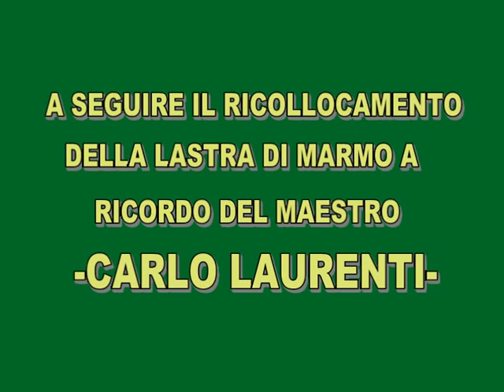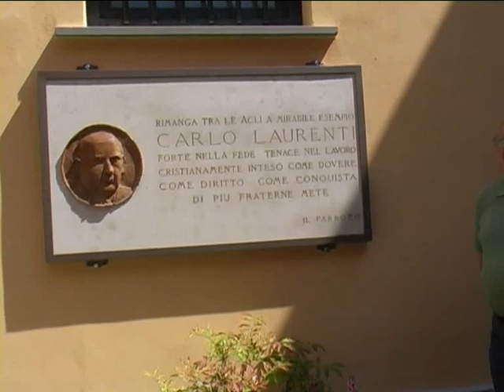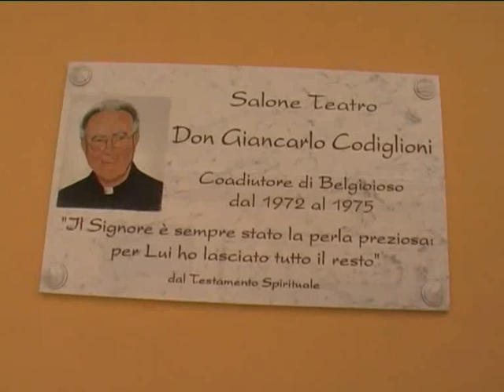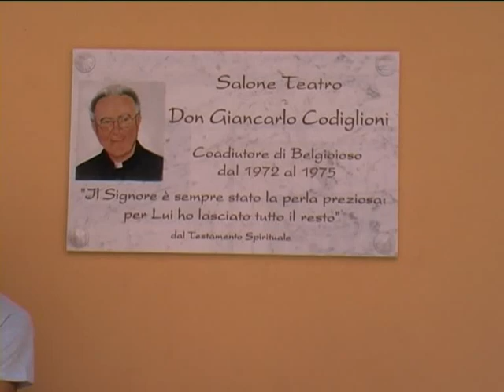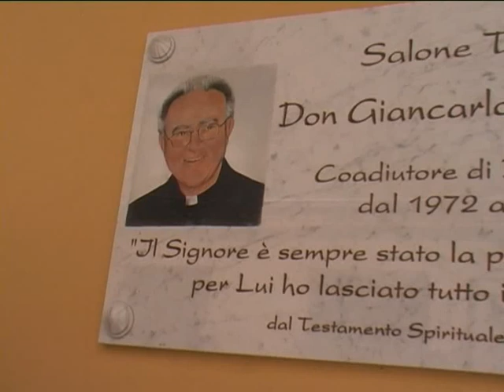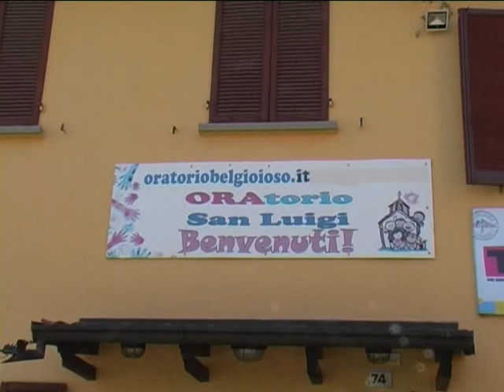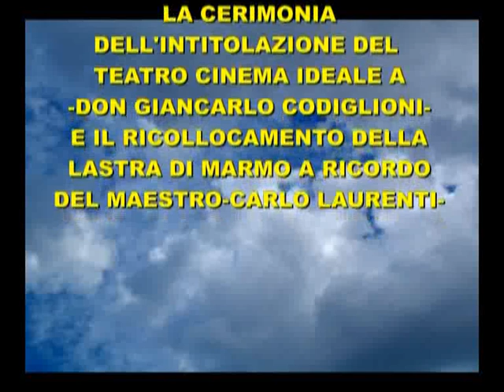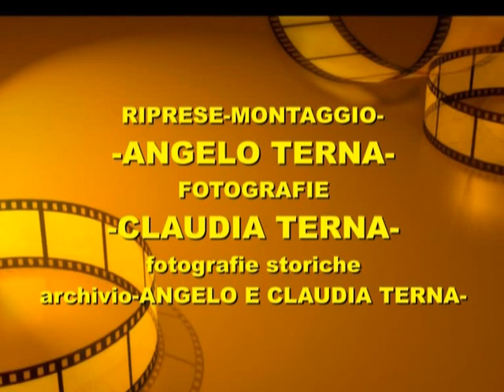BELGIOIOSO-9 LUGLIO 2023-SI RICORDA DON-GIANCARLO CODIGLIONI-E IL MAESTRO-CARLO LAURENTI-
BELGIOIOSO-9 LUGLIO 2023-ORATORIO S.LUIGI-INTITOLAZIONE DEL TEATRO CINEMA IDEALE A-DON GIANCARLO CODIGLIONI- E IL RICOLLOCAMENTO DELLA LASTRA DI MARMO A RICORDO DEL MAESTRO-CARLO LAURENTI-PRESENTE ALLA CERIMONIA SUA ECCELLENZA-CORRADO SANGUINETI-VESCOVO DI PAVIA.